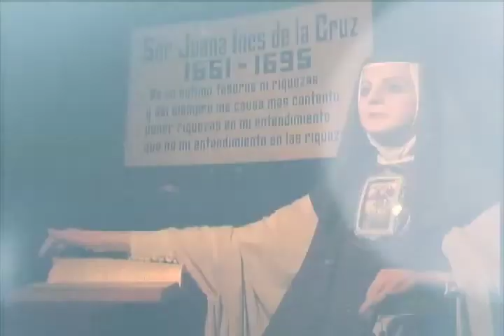Bienvenida Seres Humanos Programa 12 2nda Temporada